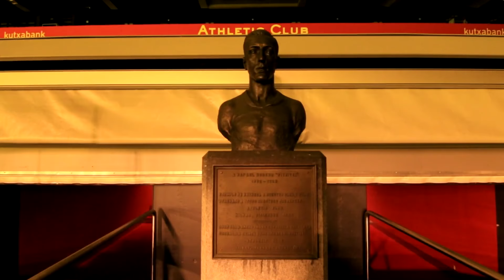San Mamés. 11.02.2017